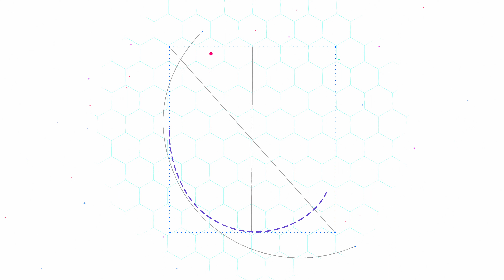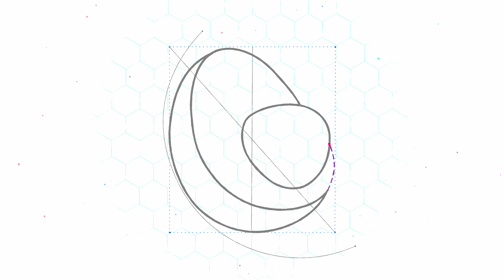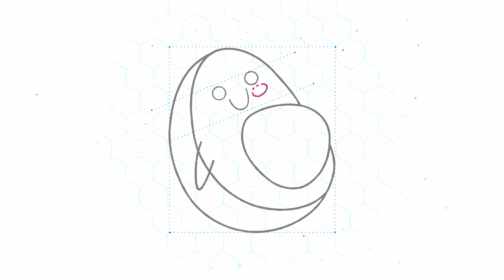How to Draw a Fed Avocado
This video lesson is suitable for anyone who wants to learn how to draw, at any age and with any experience.

Don't forget to add your own details, or maybe take this drawing as a base or part of a personal art project, or a gift.

Remember that every drawing is unique, and no one can draw and style a picture the way you will do it yourself!

Practice and your drawing skill will grow with each new project. It will be fun and easy.